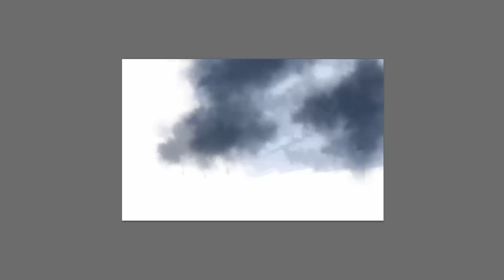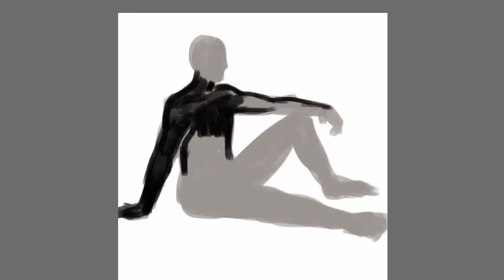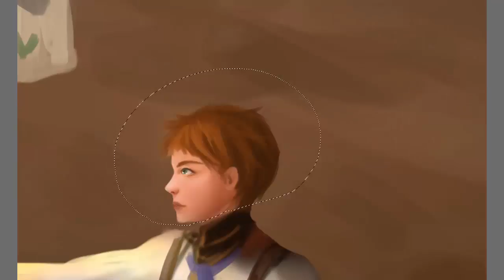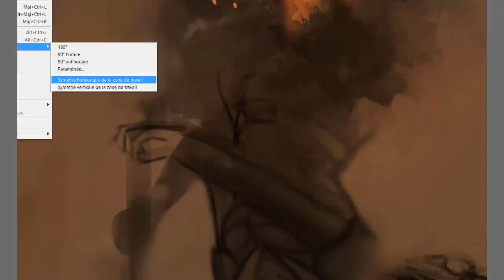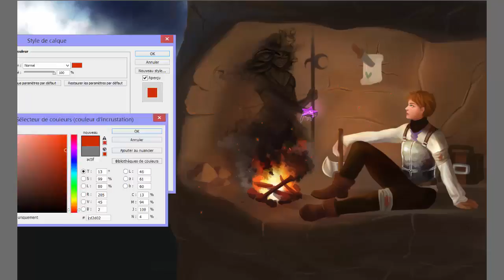[Digital painting timelapse] Commissioned work